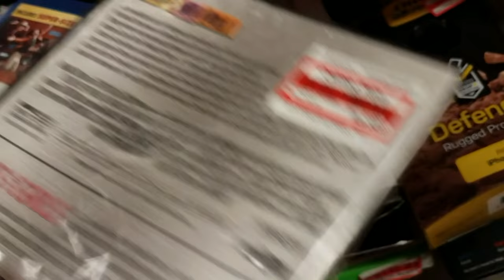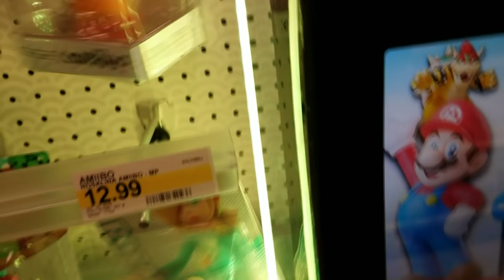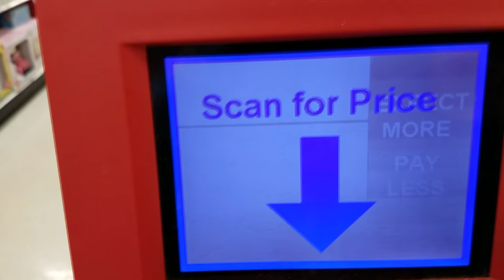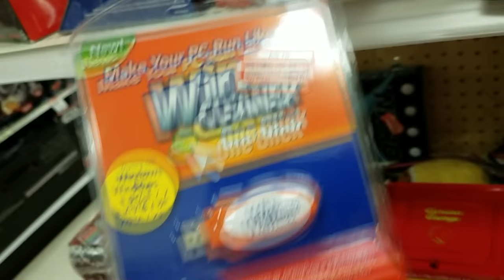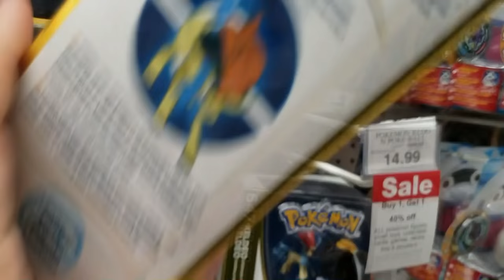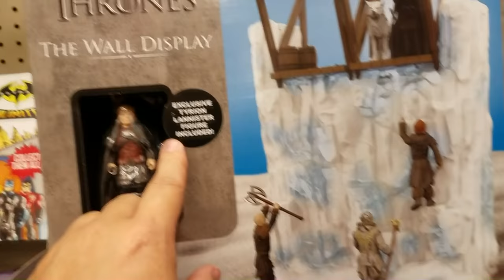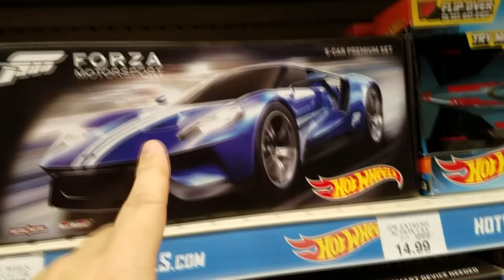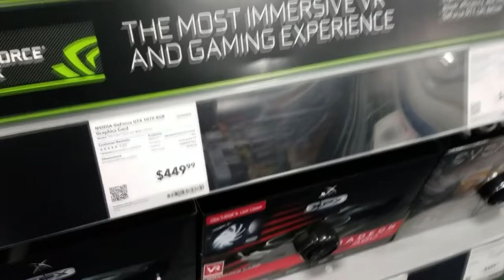TOY HUNT - Lets go shopping! Can I find the toys I need? + Advance Entry for next giveaway!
Lets go toy shopping! - Pokemon Sun and Moon Day at Target, Pokemon Deals, ToyrsRus and Much More!